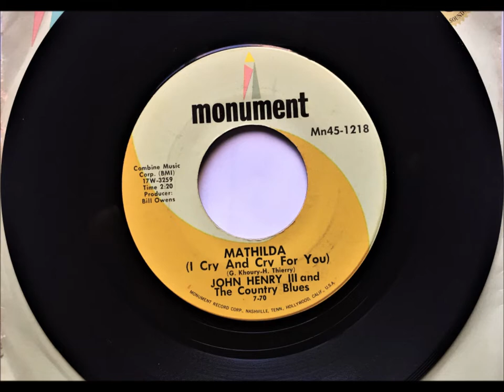Mathilda (I Cry And Cry For You) , John Henry III & The Country Blues , 1970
Written by George Khoury and Huey Thierry. Released August 1970 as a single. It has also been credited as John Henry III & the Country Blues (with his niece Dolly Parton).